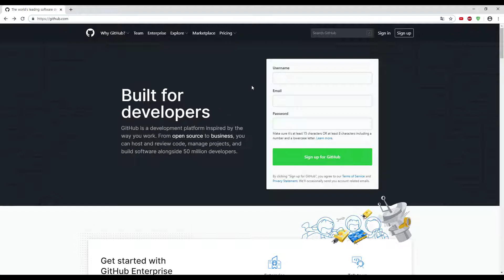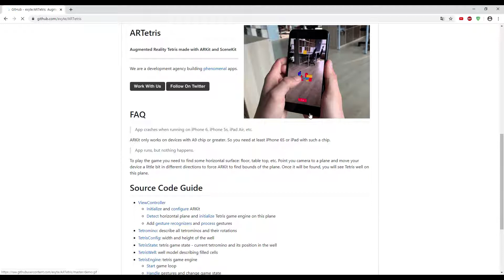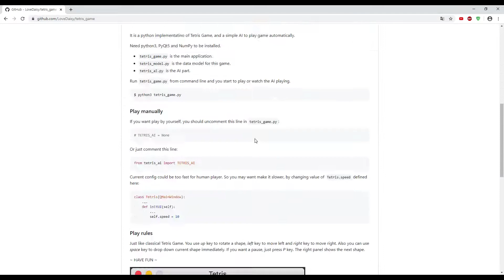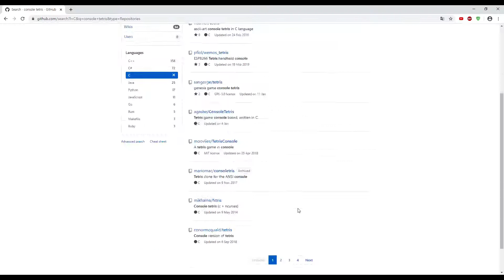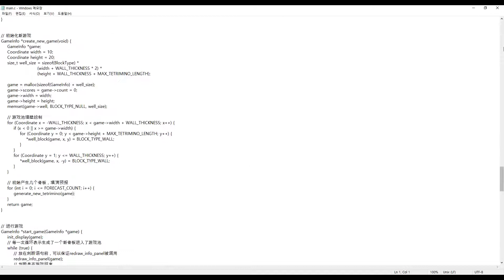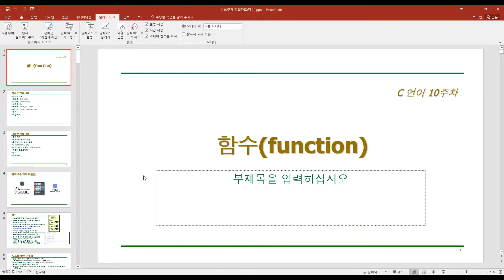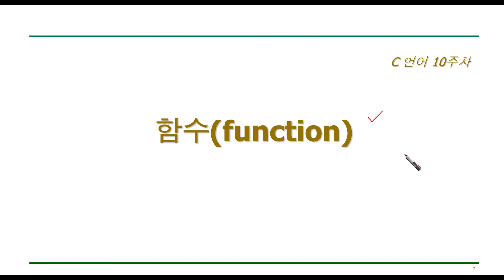C언어 강의 10-1 함수 : github 사이트 소스 활용하기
C언어 함수 :  github 사이트 소스 활용하기